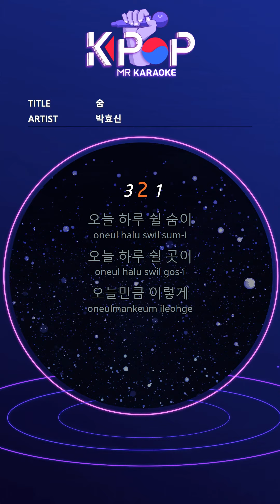[KPOP MR 노래방] 숨 - 박효신 (b2 Ver.)ㆍBreath - Park Hyo Shin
[Eng-Sub]
I breathe a day off today
Where to rest today
Like today
Live again
Under the bed
The dream I had last night
Covering my tired heart
I close my eyes
A little with others
In different shapes
I fall asleep alone
In the coming morning
When I open my eyes, I laugh
Tonight
Even if I stay like this
If it's a dream
I can't hope
If you wish
If you're not afraid, like you
Same day today
Thought dry
When old tears flow
My little sleepless
My heart breathes
An endlessly distant sky
Like a flying bird
I won't look back
Somewhere beyond this road, spring
I stopped without help
It's raining on the world
Today I grew up again
Live that day
Tonight
I can't hope
If you wish
Same day today
Thought dry
This young who never sleeps
My heart breathes
Tough
My day breathes

ⓒMusicen. MR